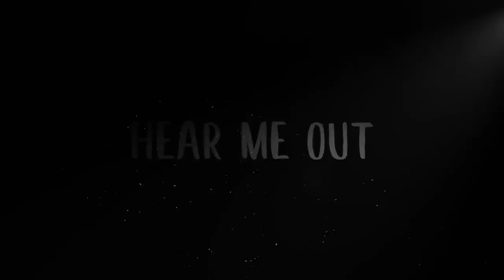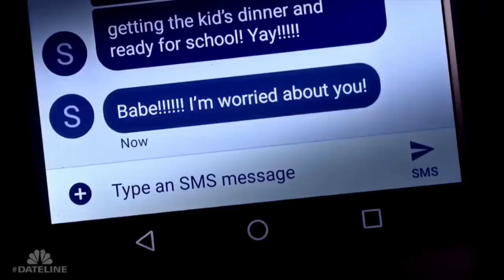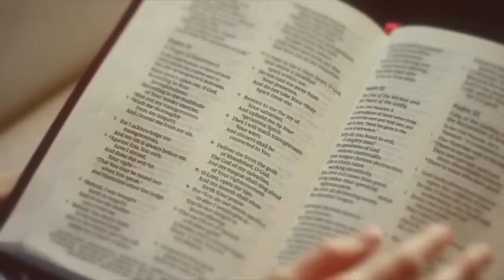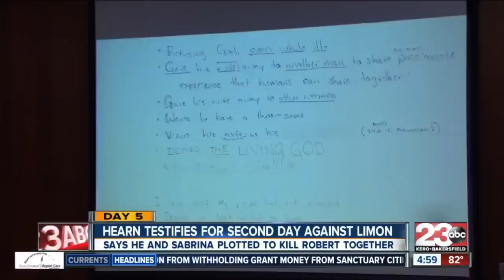The Wolf Pack Swingers: “Murder for God’s purpose”